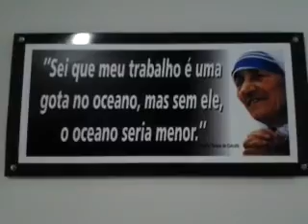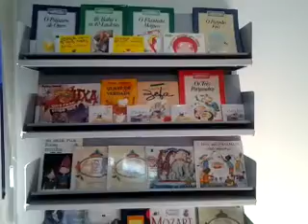Inaugurada a nova sede da Secretaria Municipal de Educação e Cultura de Palmeiras de Goiás - II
Notícia Em Palmeiras, prefeito Alberane Marques entrega nova sede da Secretaria de Educação e Cultura feita pela Prefeitura